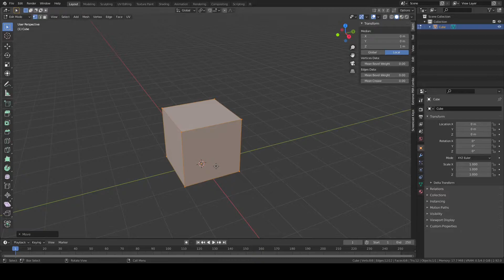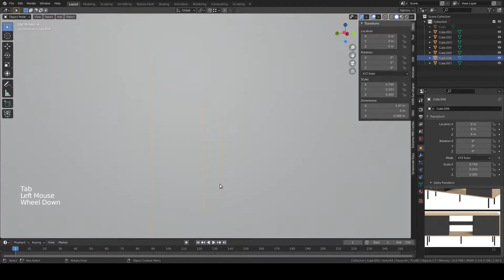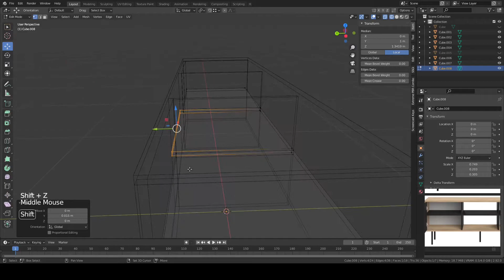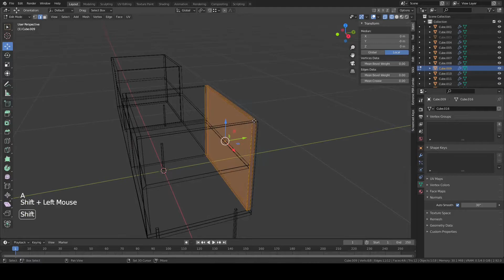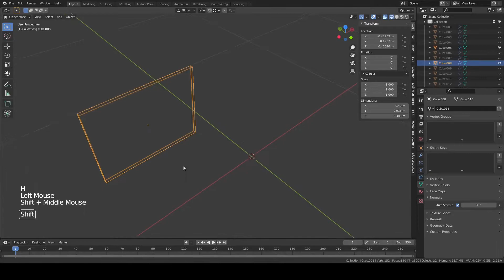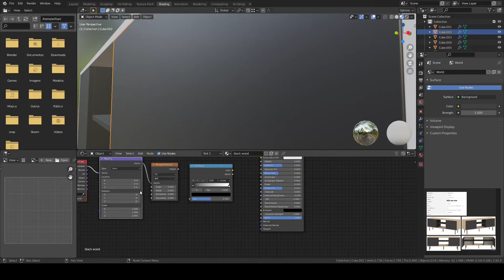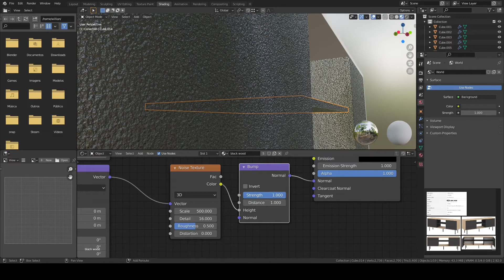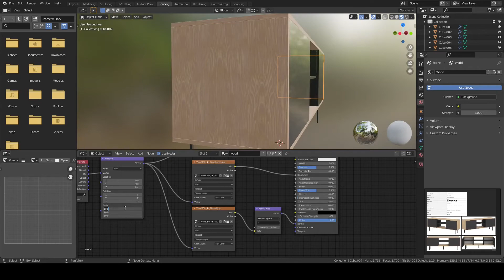Modelagem 3D - Blender 2.9 - Altitude Tv Stand - Parte 1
Processo "básico" e acelerado de modelagem de um "Bloco3D" para decoração de interiores. O processo seguirá em várias etapas, contando com mais vídeos futuramente! Nessas etapas estarão processos como, modelagem, acabamento, mapeamento UV, texturização e apresentação de modelo final renderizado!